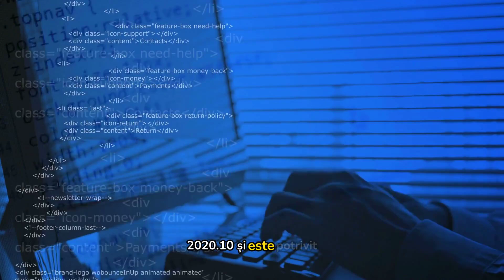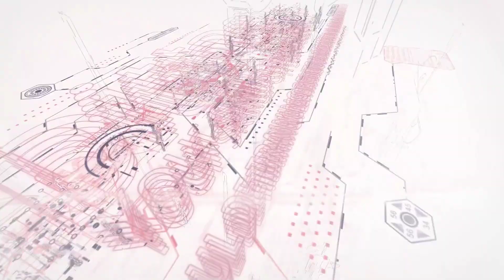UiPath RPAADD - RPA Advanced Design and Development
Cursul UiPath-RPAADD: RPA Advanced Design and Development își propune să ofere o înțelegere profundă și o experiență practică extinsă asupra tehnologiilor UiPath precum Studio, Robots și Orchestrator. În cadrul lui, participanții sunt pregătiți să construiască sau să conducă în mod independent automatizarea la nivel de producție și soluții complexe RPA în cadrul Robotic Enterprise Framework.

Cursul este susținut într-un mediu de formare condus de un instructor, experiența fiind compusă dintr-o componentă de teorie și una de practică într-un mediu de laborator. Cursul se bazează pe UiPath Studio versiunea 2020.10.

Cursul UiPath-RPAADD: RPA Advanced Design and Development este potrivit pentru:

Dezvoltatori RPA
Persoane în roluri care necesită experiență în dezvoltarea RPA, precum fi arhitecți RPA, proiectanți de soluții, ingineri RPA, arhitecți de soluții, arhitecți de automatizare a proceselor și alții cu responsabilități similare.
După finalizarea cu succes a acestui curs, participanții vor fi capabili să:

Construiască un proces de dezvoltare end-to-end;
Efectueze recenzii de cod UiPath;
Ofere sprijin pentru proiectul REFramework;
Editeze specificațiile proiectului;
Remedieze erorile apărute;
Adauge funcții la procesele de automatizare existente.
Cerințe preliminare:
Pentru a înțelege și a finaliza cursul cu succes, participanții trebuie să aibă cunoștințe aferente:

Cursurilor din cadrul UiPath Academy Training:

RPA Starter course
RPA Developer Foundation Learning Plan
Automation Version Control Systems course
SAU

Cursului UiPath Academic Alliance Robotic Process Automation Design & Development.